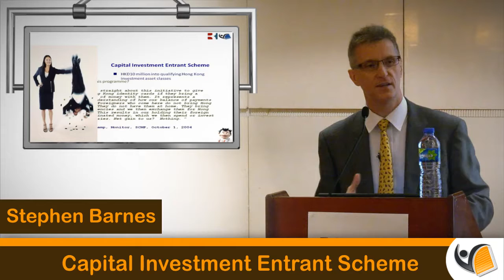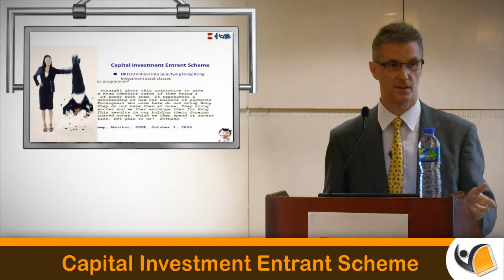Relocating to Hong Kong For Work or Business - The Capital Investment Entrant Scheme Visa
On June 13 I was invited to address the  2013 Monaco Trade Delegation to Hong Kong & China on the question of visas to live and work in Hong Kong.

This is the 8th in a 12 part series of movies (bite sized chunks) which sets out this 50 minute talk.